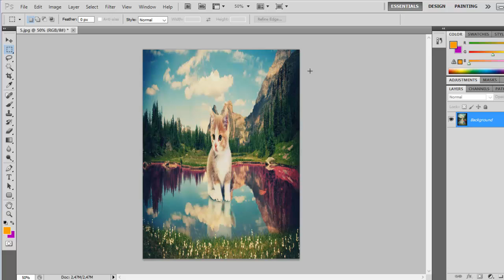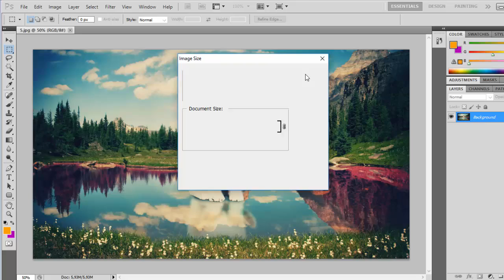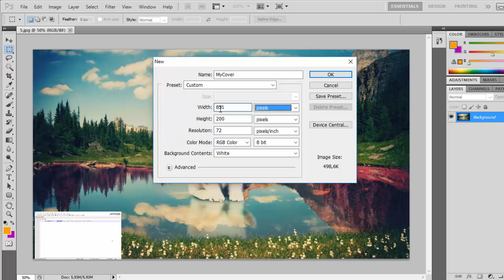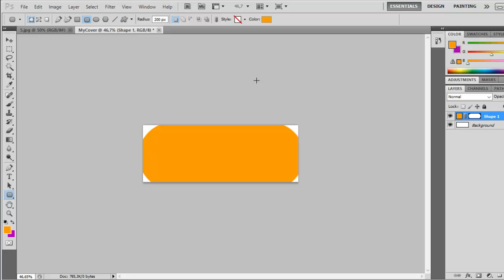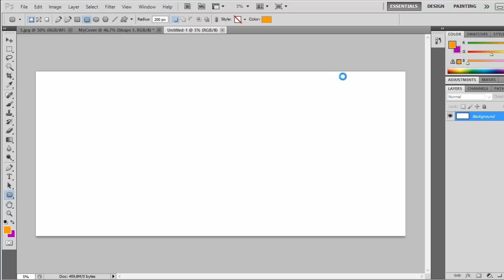فوتوشوب - الدرس 4 - أبعاد الصورة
الدورة الكاملة على يوديمي

سواء كنت مصورًا أو مصممًا أو رسامًا ، فإن تعلم كيفية استخدام Photoshop بكفاءة وفعالية هو استثمار مفيد يمكنك القيام به لتحقيق أقصى استفادة من إبداعاتك.

يعد Adobe Photoshop منتجًا معقدًا ومخيفًا في بعض الأحيان. في هذه الدورة ، نقوم بتوضيح الأمور الغامضة والمعقدة من أجلك حتى ينتهي بك الأمر بالقوة والقدرة على الحصول بسرعة على النتائج التي تريدها.

نوضح أيضاً كيفية استخدام أدوات Photoshop المختلفة لاقتصاص الصور وتنقيحها ، مع الحفاظ دائمًا على أعلى جودة للمخرجات.

كما نوضح أيضًا أكثر الطرق فاعلية لأداء المهام الشائعة ، بما في ذلك العمل مع الطبقات وإجراء التحديدات والإخفاء. ونشاركك أسرار التحرير باستخدام الكائنات الذكية ، ونساعدك على إتقان ميزات مثل طبقات الضبط وأوضاع المزج والمرشحات وغير ذلك الكثير - زيادة إنتاجيتك في كل خطوة على الطريق.

سنتعلم المفاهيم التالية في دورتنا :

Opening documents in Photoshop

A tour of the Photoshop interface

Arranging the panels you use most often

Understanding file formats

Choosing color modes and bit depth

Understanding color space

Understanding what document size you need

Using the Crop tool

Exploring layer basics

Loading, selecting, transforming, and aligning

Layer mask essentials

Using the Marquee and Lasso tools

The magic of Content-Aware fill, move, and scale

Smart Object

Scaling, skewing, and rotating layers with Free Transform

adjustment layers

filters

Texts فوتوشوب - الدرس 4 - أبعاد الصورة

فرق أسس